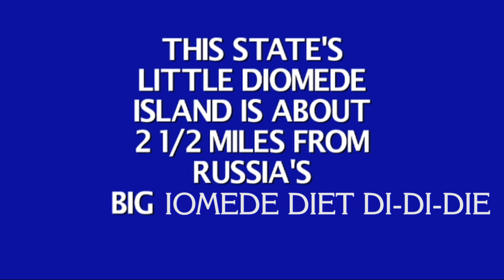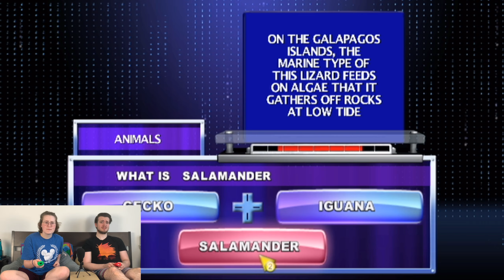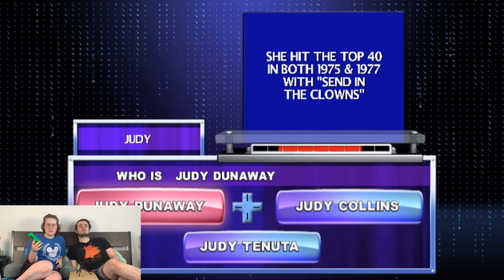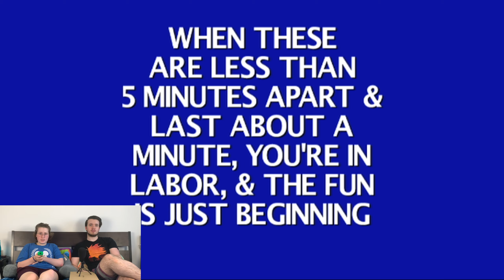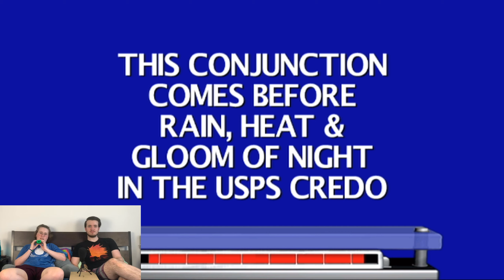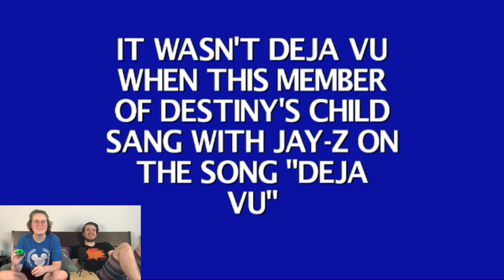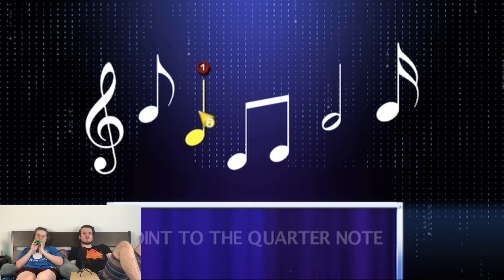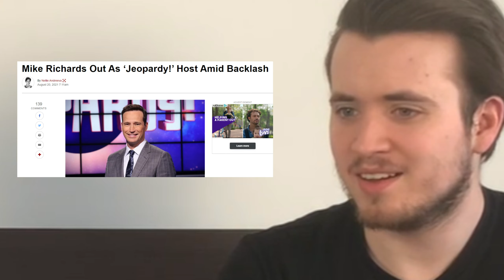jeopardy for the wii is actually a good game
we're just as shocked as you are. usually all game show games are pretty asscheeks, but today, i guess is the exception. sure is better than the n64 version that's for sure.